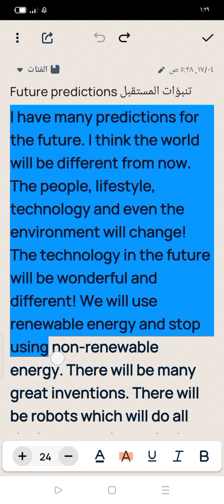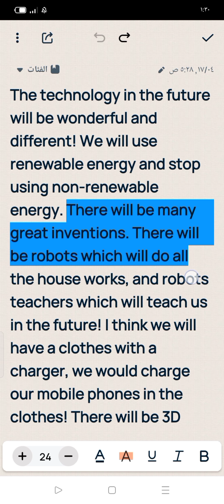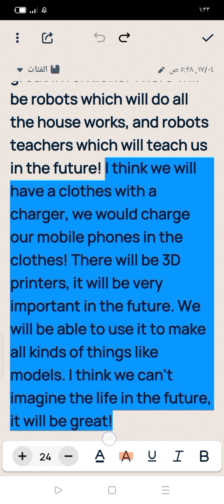برجراف وتعبير بالإنجليزي عن تنبؤات المستقبل Paragraph about future predictions